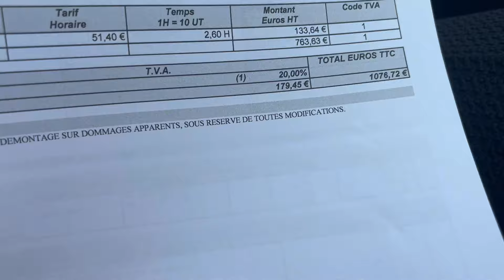Hành trình lái xe từ Ý về Pháp hơn 14 tiếng xuyên đêm ra sao/bị quẹt xe xử lý thế nào ở Pháp